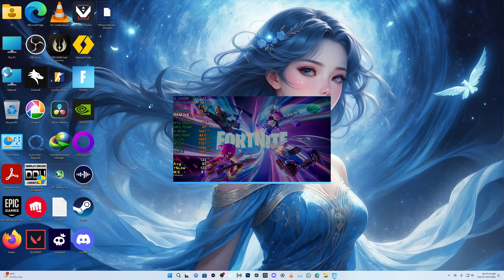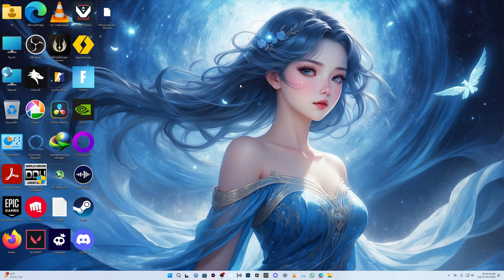Fortnite 2k High Graphics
Fortnite Pc RTX 3060 TI 2K MAX Graphics
Welcome to StutterNite Starting a little bit laggy time to time, it runs way smoother than I thought it would. in this video, I'm playing solo zero build. This is Fortnite Chapter 5 Season 5 I got a Victory Royale watch till the end so much funny stuff happened I just killed enemies with Fortnite birthday balloons, which is totally meta hilarious gameplay RTX 3060 Ti with DX12 High Graphics

Watch till the end and share your thoughts

◾️ CPU: Intel Core I5-12400F 4.4GHz LGA 1700 Socket Stock Speed
◾️ CPU Cooler: Deepcool GAMMAXX 400 V2 With Blue LED
◾️ GPU: ZOTAC GAMING GeForce RTX 3060 Ti Twin Edge 8GB GDDR6 (Hynix)
◾️ PSU : Cooler Master MWE 650 Bronze V2 Power Supply, Non-Modular | 80 Plus Bronze
◽️ Monitor : MSI G274QPF E2 27
◽️ Cabinet: Galax PC Case (REV-05) Revolution 05 Black
◽️ Keyboard: ZEBRONICS Zeb-K35 USB Wired Keyboard Spill Proof 350₹
◽️ Mouse: Razer Viper Mini
◾️ RAM : Crucial Ballistix 16GB (2X8GB) DDR4 3200Mhz
◾️ Motherboard : GIGABYTE B660M GAMING AC WIFI DDR4
◾️M.2: XPG GAMMIX S70 Blade
◾️ SSD : Crucial BX500 240GB
◾️ HDD: WD 500GB 7200rpm